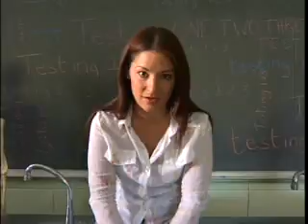'Testing ... One, Two, Three'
*GRAPHIC AND DISTURBING VIDEO*